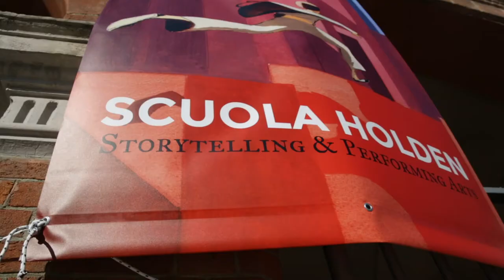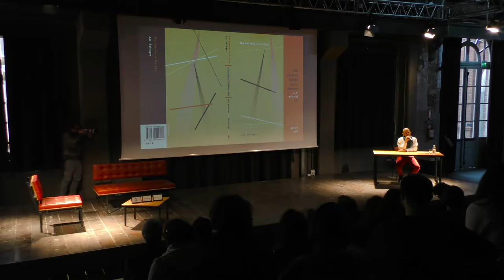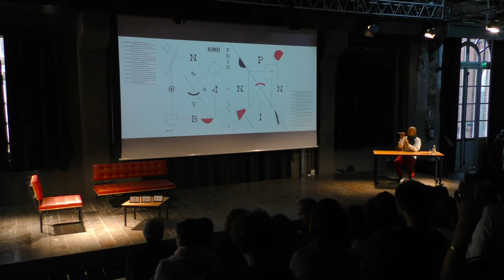Prabda Yoon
Prabda Yoon at CreativeMornings Turin, September 2018. Free events like this one are hosted every month in dozens of cities. Discover hundreds of talks from the world's creative community